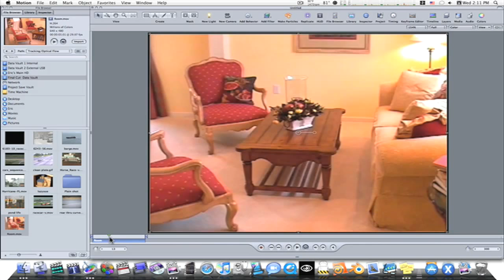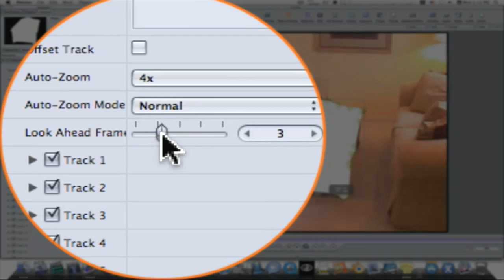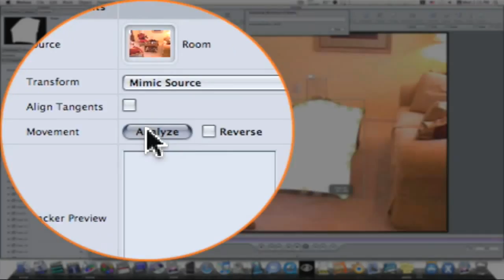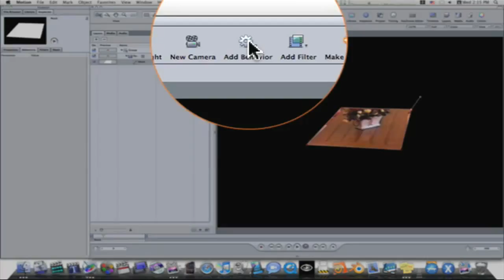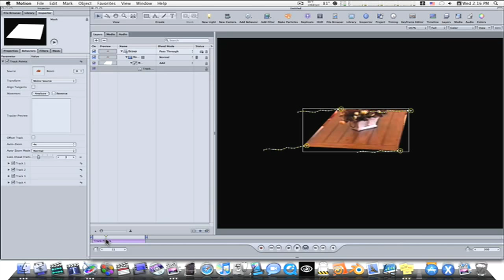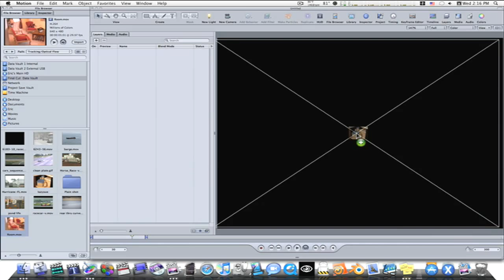Motion 3 Tutorial: Shape Tracking made easy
This technique will greatly reduce roto times